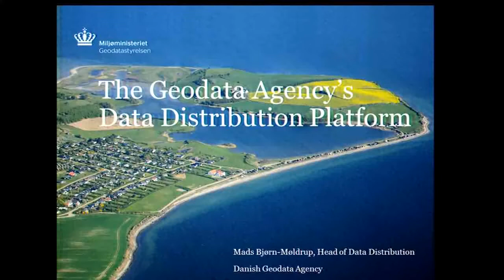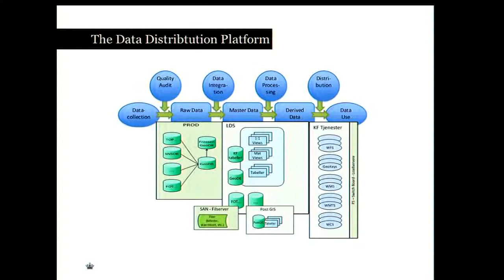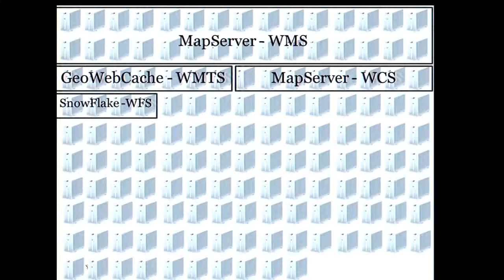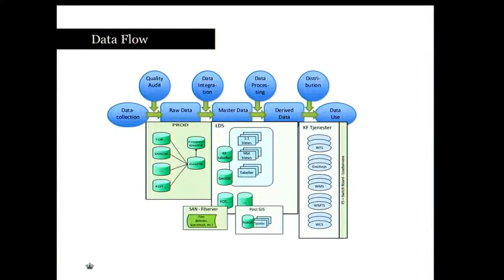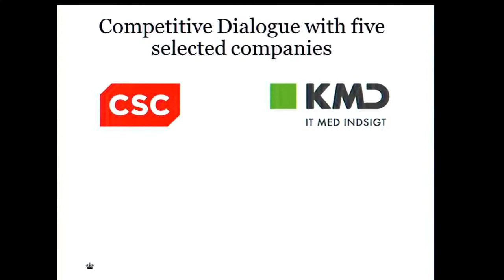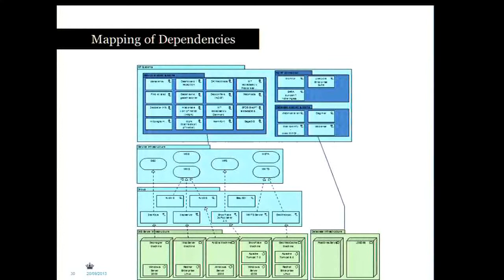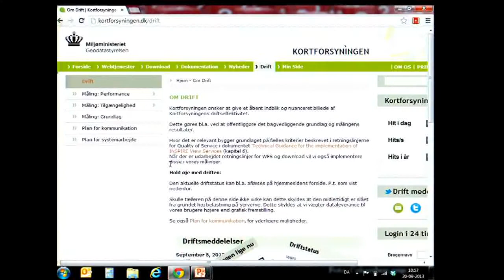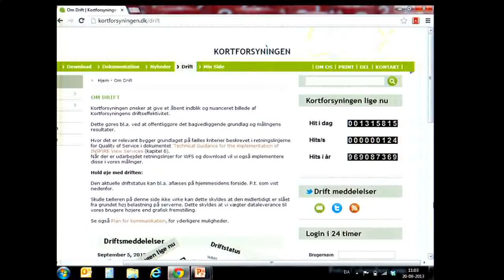The Geodata Agency's Data Distribution Platform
Digital distribution of geodata makes it possible to improve the efficiency and accuracy of our professional users' data collections on an ongoing basis. The Agency's Digital Map Supply is a national infrastructure to distribute geospatial data to all kind of users. Subscribers to the Digital Map Supply receive their geodata via web services, eliminating shipping time and resources. All services are based on OGC standards e.g. WFS, WMTS, WMS and WCS. Furthermore the Digital Map Supply exposes a range of REST and SOAP services for geocoding, address searches etc. As part of the common public-sector eGOVERNMENT strategy 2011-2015, the government and Local Government Denmark have agreed on a basic data programme. The programme contains a number of specific improvements and initiatives in public-sector basic data, which will underpin greater efficiency and growth. The Digital Map Supply is the infrastructure that is used to supply the geospatial data to public agencies, end users, private companies etc. Furthermore the Digital Map Supply also supports a number of INSPIRE compliant services that The Geodata Agency is responsible of - such as a cadastral WFS. The presentation will show the architecture behind the Digital Map Supply including the number of open source components such as PostGIS, MapServer, GeoWebCache and GeoServer. The Digital Map Supply has been in service for more than ten years and the architecture has evolved during that time moving from commercial software to open source software. Moreover the presentation will outline the future of the Digital Map Supply including the migration to a new, common National distribution platform for all common public-sector data.